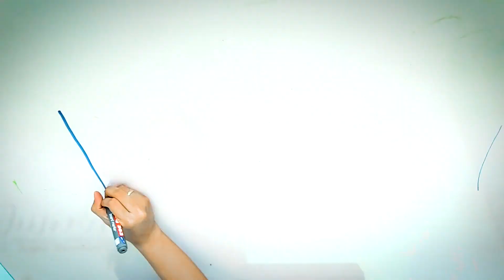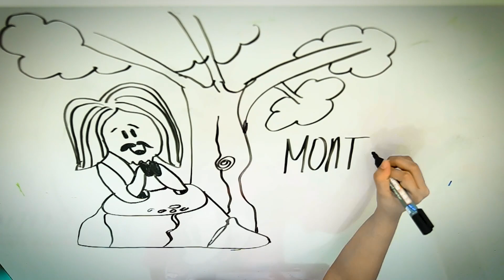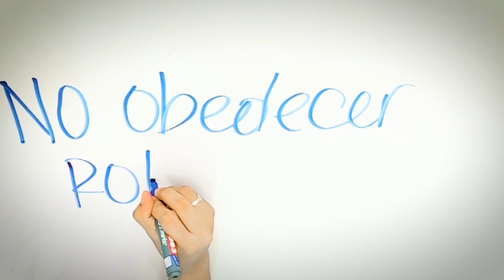La Historia De Jesús l Draw My Life